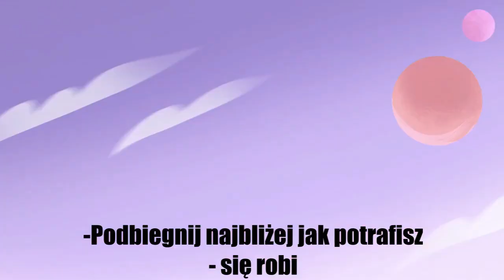Star ButterFly Kontra Siły Zła - S04 ODC20 - Zakończenie Serialu - Napisy pl [5/7]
Tłumaczenie to może się nie zgadzać w 100%
za wszelkie trudności przepraszam,